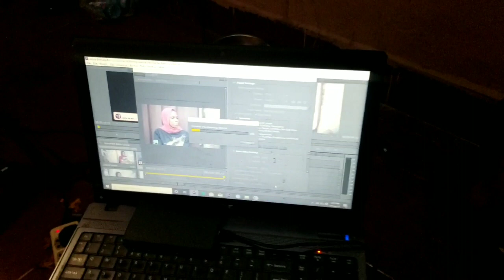babulaye mijin hajiya sabon vedio coming soon